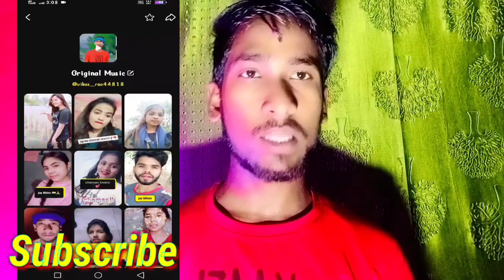Chamarji || अन्य कास्ट की लड़कियां || विकास राव के गाने पर || मचा रही है बवाल रील वीडियो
|| अन्य कास्ट की लड़कियां
 || विकास राव के गाने पर
 || मचा रही है बवाल रील वीडियो